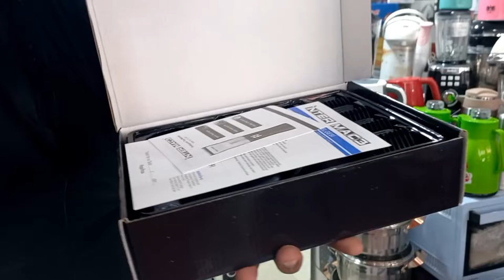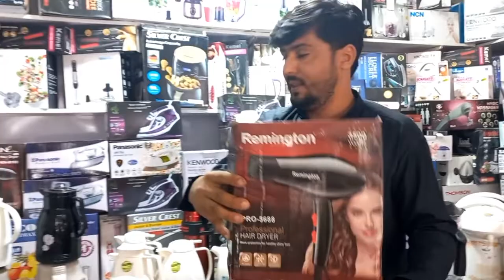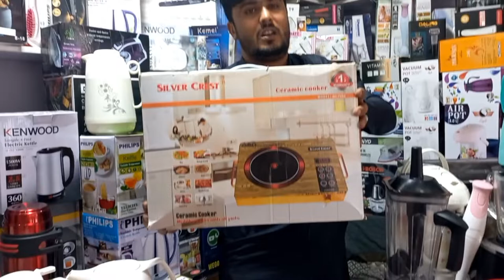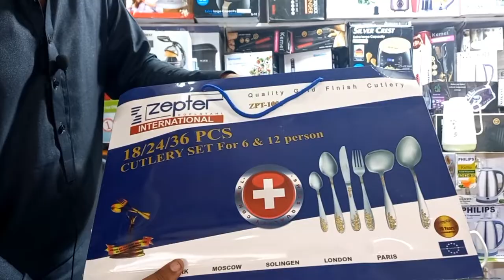Largest Container Market in Karkhano Market | Largest Electronics Market in Peshawar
Welcome's to My channel khyber vlog